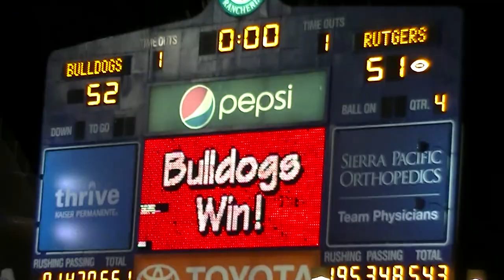Overtime Celebration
The Dogs celebrate after the win over Rutgers.
Fresno State vs Rutgers
Thursday August 29, 2013 at Bulldog Stadium in Fresno,California.